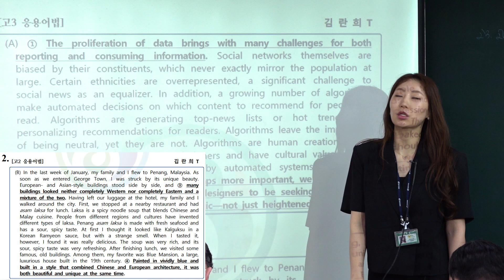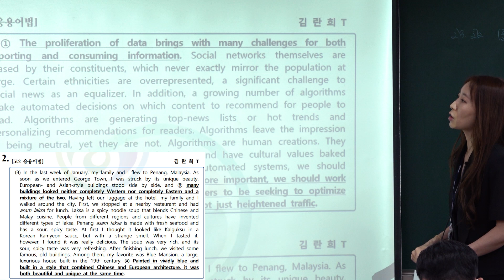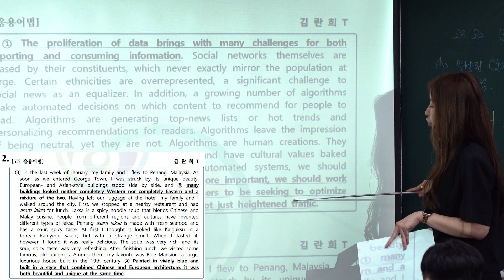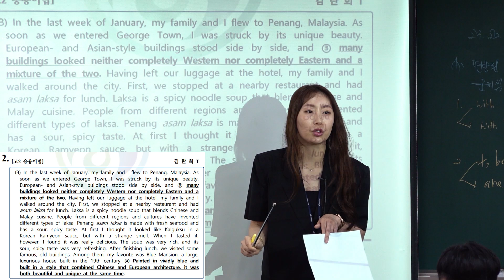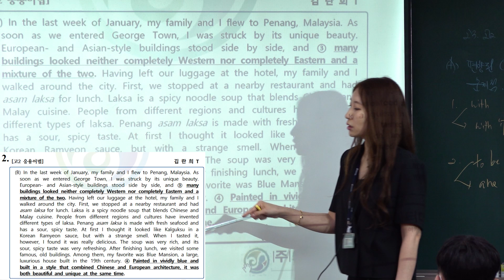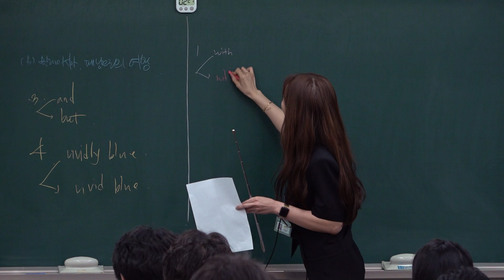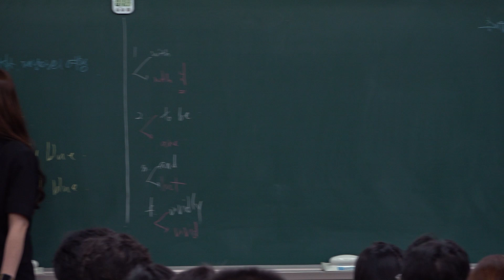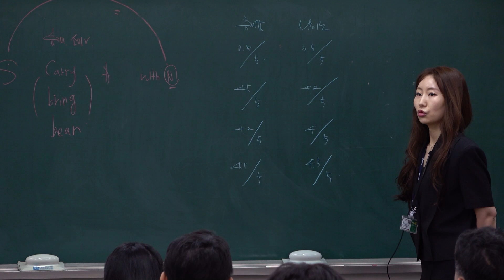6월 고2.3 영어 강사 시험 현장 김란희 t목동권 고2.3. 영어 1등급 문제 ( 출제율 100%)카리스마 넘치는 통통튀는 고등영어 강사